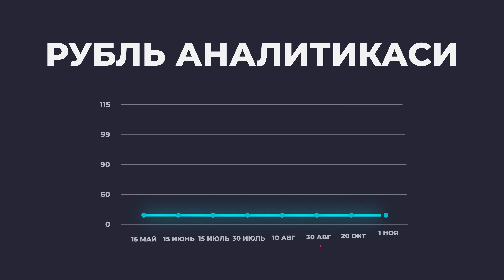БУГУНГИ РЕЙД! ОМОНЛАР НЕЧТАСИНИ УШЛАДИ? РУБЛЬ ЯНА КУТАРИЛАДИМИ?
Агар сиз "РУС ТИЛИ"ни тез ва осон ўрганмоқчи бўлсангиз, сизларга "ILM-MARKAZI" томонидан онлайн курсларини тавсия этаман!

"UZBOOM TV" YouTube Sahifasining Rasmiy Telegram Kanali!
📡 Tezkor Yangiliklar
✅ Rasmiy Xabarlar
🔥 Qaynoq Maqolalar
❗️YouTube Sahifa👇